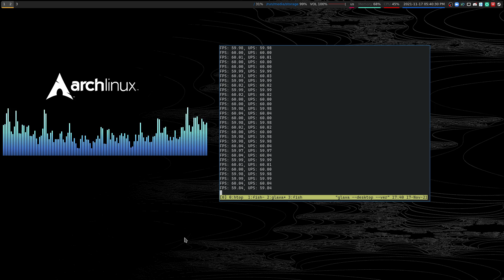Testing out GLava + Cursor Dance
Music used in this video:
Fireworks by Alexander Nakarada